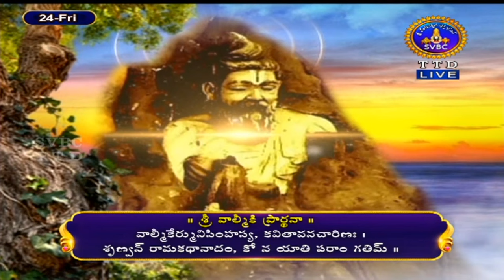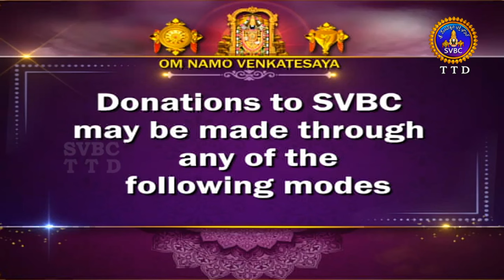శ్రీమద్రామాయణం బాలకాండ | Srimad Ramayanam Balakanda | 24-02-2023 || SVBC TTD